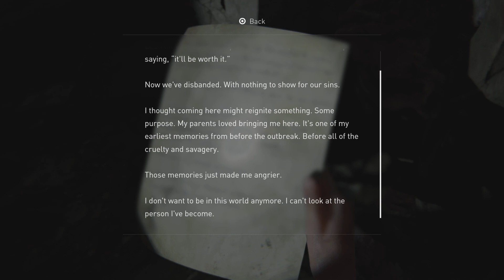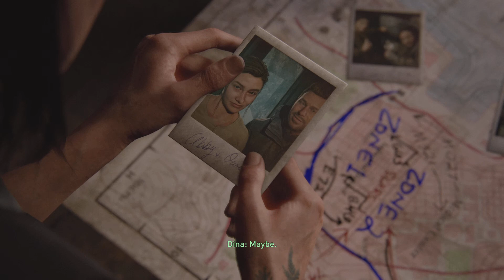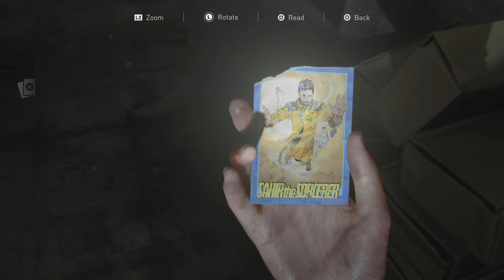THE LAST OF US 2 Part 16